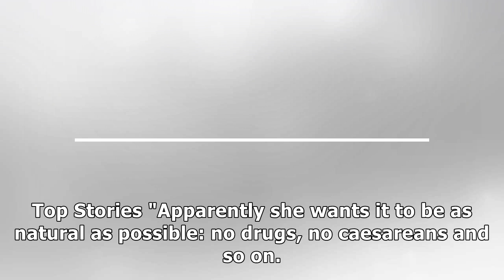Meghan Markle will be the first royal to have a water birth